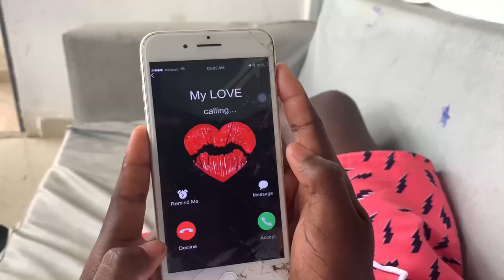LA HIJA DEL MILITAR 🪖🎖/CAP1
ESPERO QUE ESTE VIDEO TE SILVA DE ALGO
CONPARTELO CON TODOS TU AMIGOS SIGEME EN INSTAGRAM   Y COMENTA